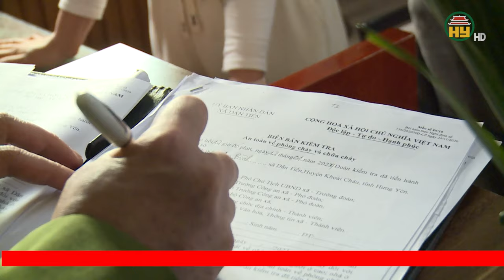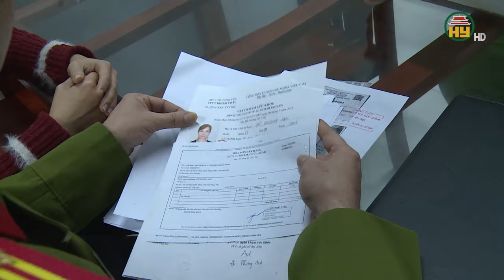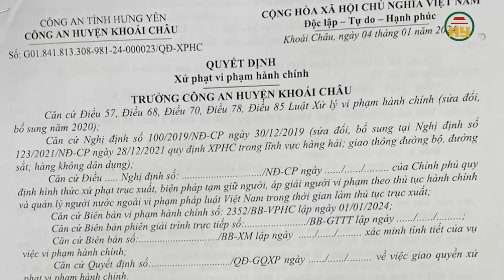Công an huyện Khoái Châu đảm bảo an ninh trật tự dịp cuối năm